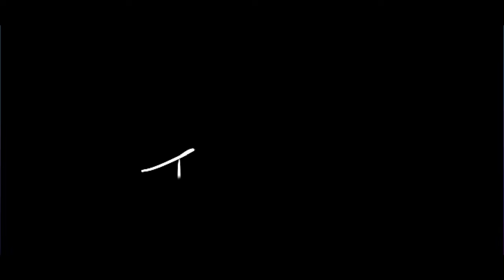Havoc Unleashed – The Huntress Hunts All in DBD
"Watch as I take on the role of The Huntress in Dead by Daylight, causing absolute chaos among the four survivors! With every hatchet throw and chase, the tension rises as they try to escape her grasp. Can they survive, or will The Huntress claim them all? Tune in for an intense match filled with thrilling moments and suspense!"